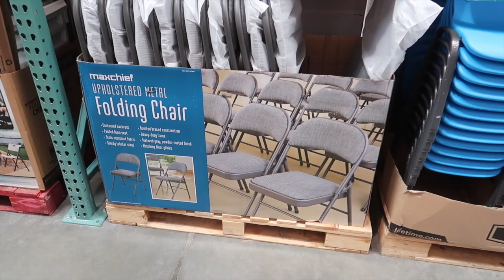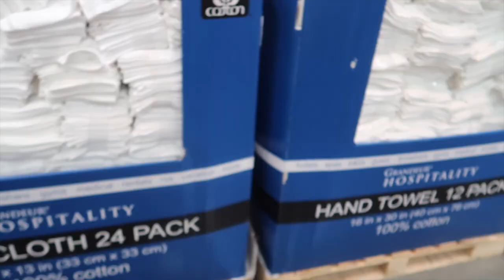DITL VLOG: Our First Trip to Costco & Extreme Bow Organization!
Hey y'all and welcome back to another vlog! In today’s video we make a trip to Costco and I tackle Lucy’s bow collection! Don't forget to hit the thumbs up button before you go!

Ben & Sabra have been dating since 2004 and married since 2012!
Liam: 3 years old
Lucy: 11 months old

Items mentioned/used in this video:
My Sunglasses
Car Seat Mirror
Double Stroller
Over the Door Shoe Rack

Have a question for me? Be sure to leave it in the comments so I can add it to my next Q&A. Thank you for staying positive and kind!

'At the Park' by View Points
'Sweet Baby' by Bothnia
'Fredagsmys K2' by Henyao
‘Oak City’ by Sarah, the Illstrumentalist

I own all of the footage and content of my videos. Please do not reproduce without my permission.